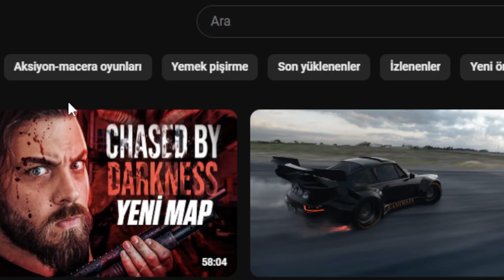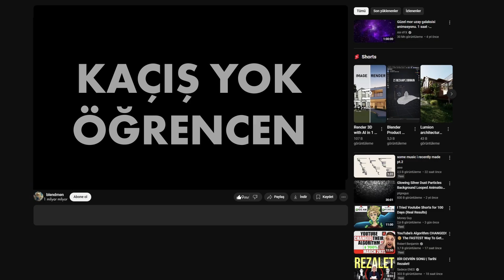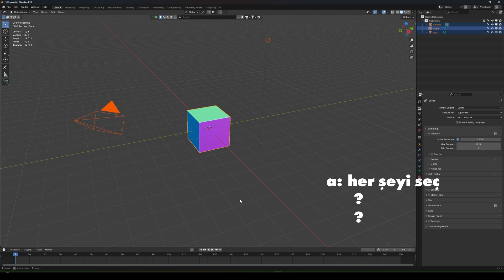2025'te Blender 3D Öğren!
2025'te sıfırdan Blender 4.3.2'de modellemeyi, animasyon yapmayı, simülasyonları, kısacası merak ettiğin konuları öğreneceksin desem, ne derdin? Hem de kısa videolarla. Kulağa harika geliyor değil mi? Evet, öyle. Bu kanalda birlikte Blender öğreneceğiz. Ama nasıl? Blender de adım atabilmemiz için temel bilgileri öğrendikten sonra, tema bazlı kısa videolar ile direkt somut çıktılar alarak. Süreci senin için kolay, ulaşılabilir ve eğlenceli hale getirerek. Tanıtım videoma hoşgeldin! Süreçle ilgili kafana takılan bir şey olursa çekinme. Hadi başlayalım!

Video içeriği:
00:00 Blender öğrenmek için neler yaptın?
00:42 Ben kimim?
00:57 Bu kanalda nasıl blender öğreneceğiz?
01:16 Ne tarz içerikler bizi bekliyor?
01:44 Blender'de en çok kullanacağın kısayolu öğrenelim.

Umarım videodan keyif almışsındır. İyi kötü eleştirilerin her zaman önemli, paylaşmayı unutma. Ve şimdi gidip ne öğrenmek istediğini profilimdeki postta belirtebilirsin. Yani, belirtmelisin. Yoksa ne anlatacağız...

Video pixabay platformundan ücretli ya da ücretsiz dosyalar içeriyor olabilir. Videodaki karakter ve olaylar tamamen hayalidir. Videoda kullanılan bozuk dilden etkilenmemek için günde en az 20 sayfa kitap okuyun.